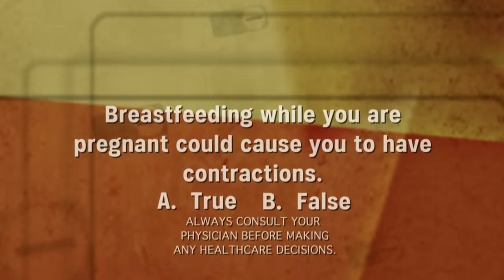ObGyn Reacts: Didn't Know I Was Pregnant | 40yo with Thick Blood?!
Ob/Gyn physician Mama Doctor Jones reviews an episode of TLC's "I Didn't Know I Was Pregnant" while teaching and commenting on the show.